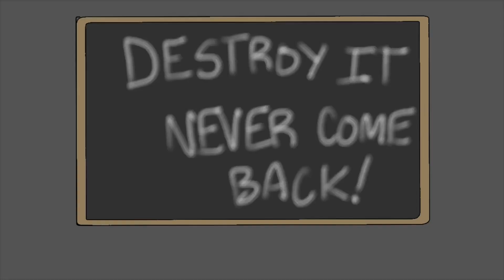Rise and Shine Meme (100+ Sub Special!)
Finally! After 6 months I did it! I finished! I really hope it was worth it! Thank you all again so much 100+ subs! 🖤🌺

There really wasn’t suppose to be a story, it was mostly for me to practice animating. But, then I hit 100 and decided to make it into one.

After Kat gets chased down by Baldi with several obstacles, she finally gets caught. Filename2 saves and her and wants her to delete Baldi so she can be saved from his constant psycho moments. When he reveals the delete button, Baldi starts to glitch, which hurts him a lot. Kat still really likes Baldi and doesn’t want to see him in pain, so instead of deleteing him, she saves him. (Like I said, it wasn’t suppose to be a story at first 😅)

Characters by MystMan12, LeBilly, S-Pider_dev:
-Baldi
-Principle of the Thing
-Gotta Sweep
-Playtime
-Bully
-Arts and Crafters
-Billy
-Alex